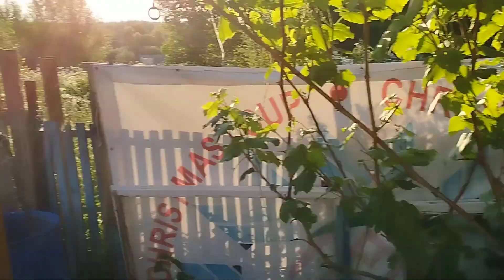Опрыскивание сада Кинмиксом.